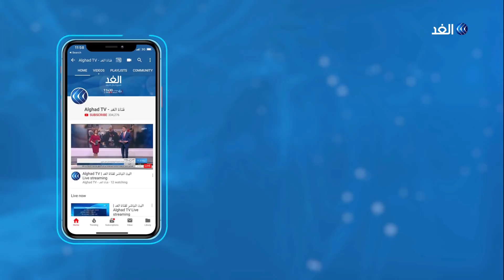ما هو موقف الإدارة الأمريكية بشأن السودان.. وما أهميته؟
أفاد مراسل الغد بان الوسيط الأثيوبي يعتزم عقد اجتماع مع المجلس العسكري السوداني الانتقالي وممثلين عن قوى الحرية والتغيير كل على حده لتحديد ما إذا كان أديس أبابا ستستمر في جهود الوساطة أو تعلن فشل جهودها.
تزامن هذا مع تلويح الولايات المتحدة بفرض عقوبات على السودان في حال تكرار أحداث العنف واستمرار الأزمة السياسية.
مزيد من التفاصيل في مداخلة مراسل الغد محي الدين جبريل مع الإعلامي أحمد بصيلة.